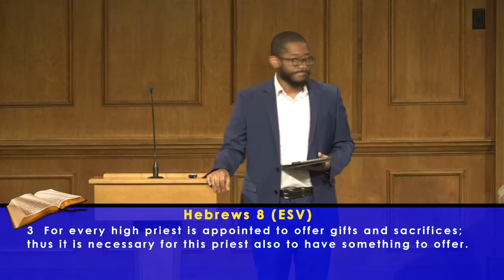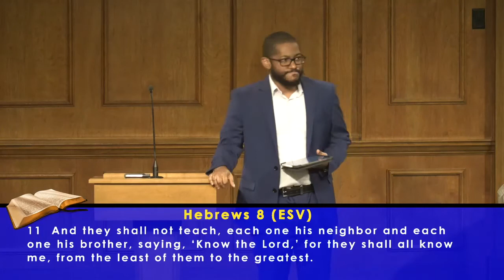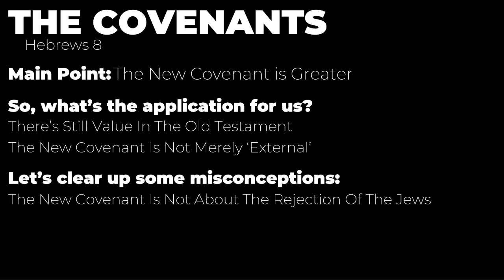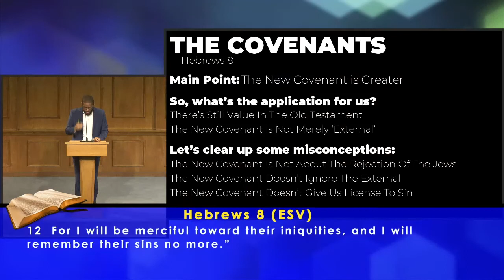The Covenants (Reuben Prevost 1/9/2022)